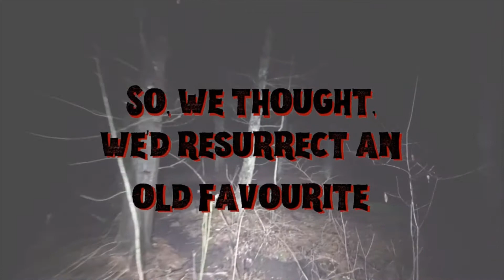Halloween 2021 sneak peek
If you know anything about us at Lombard, you know that we love our Halloween spooks and scares. This year, we're ramping things up a little. We say welcome back to an old friend and screeching salutations to a couple of the newest members of our Halloween family.